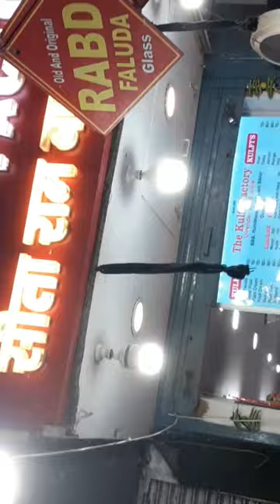Yummy Roller Coaster Real Fruit icecream😋